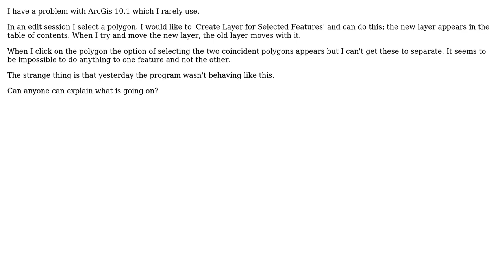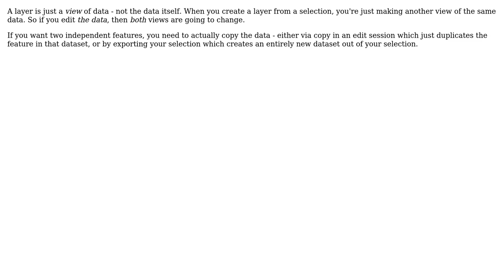GIS: Creating Layer for Selected Features, then Moving it using ArcGIS for Desktop?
With thanks & praise to God, and with thanks to the many people who have made this project possible! | Content (except music & images) licensed under CC BY-SA | Music | Images & others | With thanks to user Preston user PolyGeo user Chris W and the Stack Exchange Network Trademarks are property of their respective owners. You are responsible for your own actions.